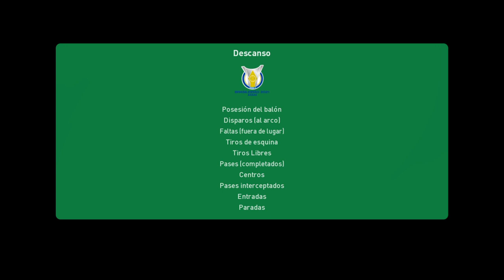Corinthians 3-0 Fluminense en vivo Brasileirao Jornada 4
Corinthians vs Fluminense
Corinthians vs Fluminense
Corinthians vs Fluminense
Corinthians vs Fluminense